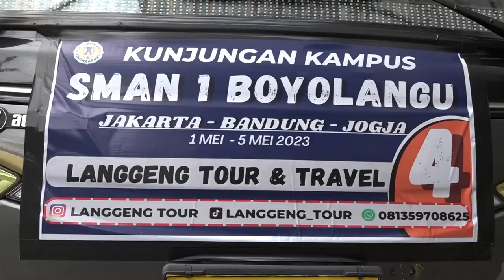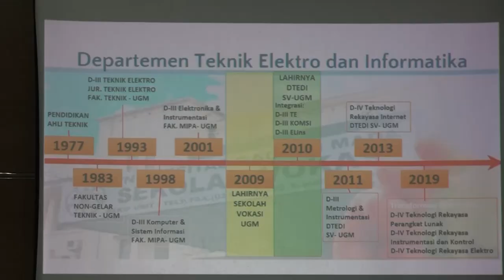Pertama kali ke UGM Siswa-Siswi SMAN 1 BOYOLANGU TULUNGAGUNG Begini Ekspresinya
Kunjungan dari SMAN 1 Boyolangu Tulungagung Bertempat di Hall Perpustakaan Sekolah Vokasi Universitas Gadjah Mada, Ketua Departemen Teknik Elektro dan Informatika beserta Sekretaris Departemen, Manager Kerjasama Dan Penelitian serta Ketua Program Studi Menerima Kunjungan dari SMAN 1 Boyolangu Tulungagung Jawa Timur sejumlah 77 Siswa Siswi dan 3 Guru pendamping pada hari Jum'at Tgl 5 Mey 2023 Pukul 13:00...